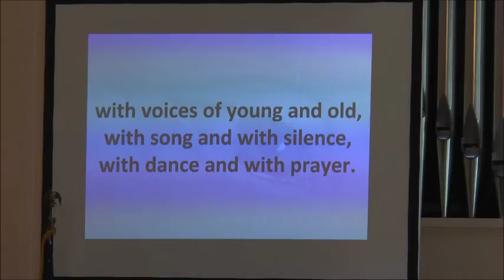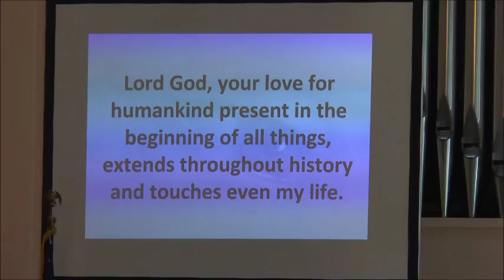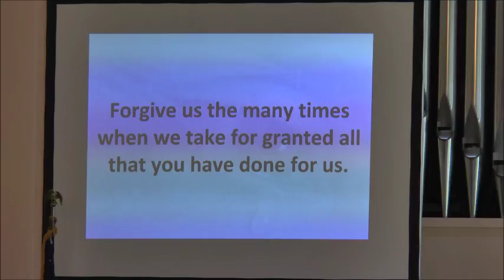Crying for Jerusalem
Wesley United Methodist Church, Concord, NH
Rev. Peter Hey
March 26, 2017
Matthew 23:37-24:22